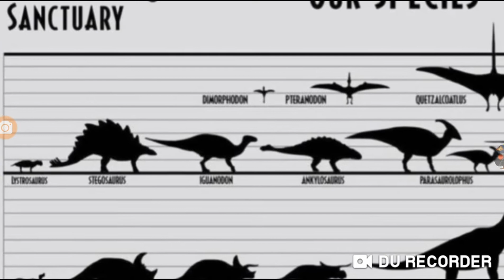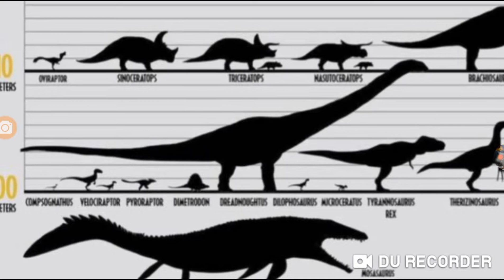todos os dinossauros de jurassic world dominion santuario da biosyn